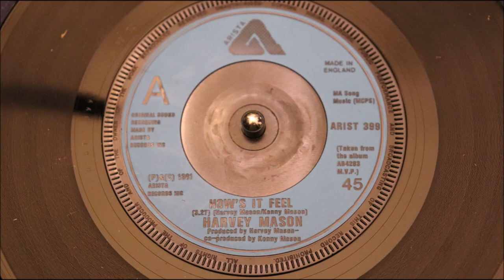Harvey Mason - How's It Feel - ARISTA: ARIST 399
flawless 1981 UK press - OFFERING TWO GREAT80's DANCE SIDES!
A Side
Title: How's It Feel
B Side
Title: On And On
Year: 1981
City: uk
Tracklisting
Written, Arranged & Produced By.
Harvey & Kenny Mason.
Lifted From The Arista 4283 Lp "m.v.p."

Pyramid 11
Paul Royle